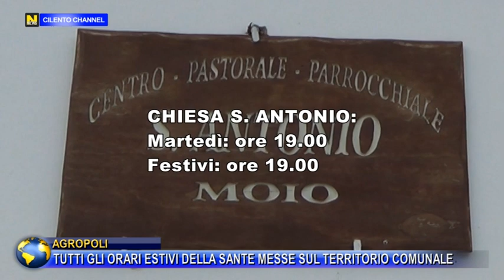AGROPOLI, TUTTI GLI ORARI ESTIVI DELLA SANTE MESSE SUL TERRITORIO COMUNALE.